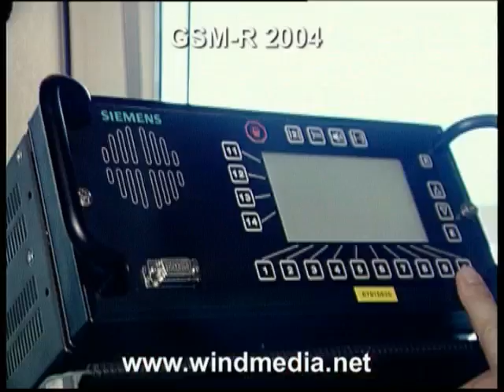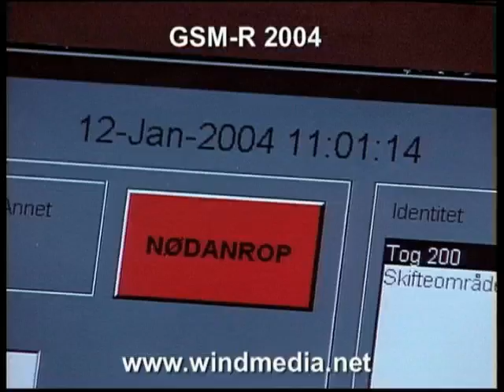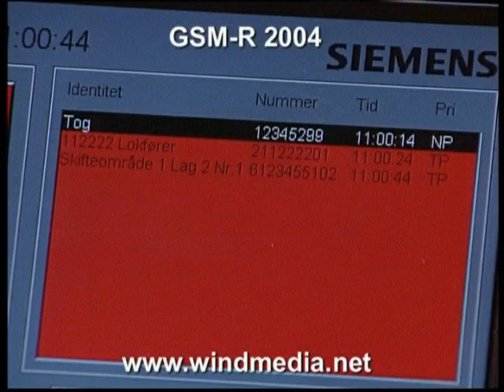GSM-R. Produsert 2004. SD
Om utbyggingen av GSM-R mobilnett for jernbane.